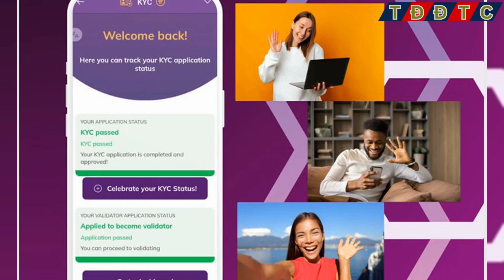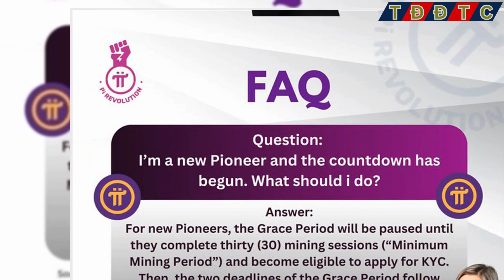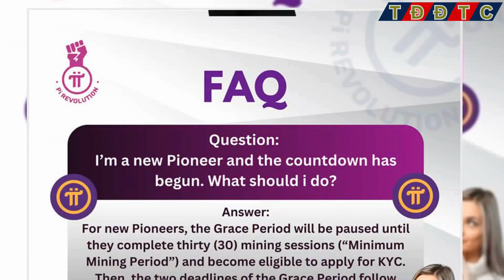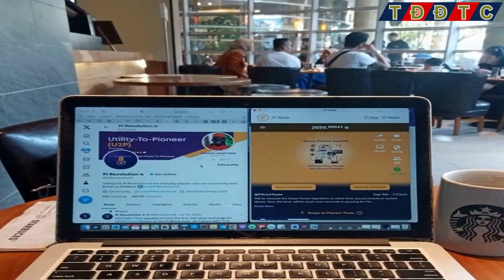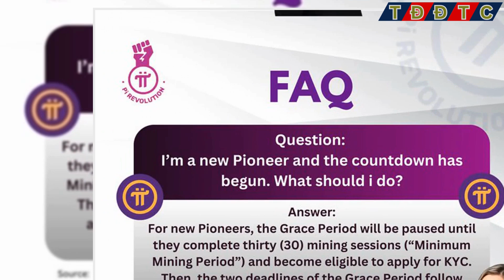♻️PI NETWORK: Thay Đổi Cuộc Chơi Cho Người NGHÈO và Cơ Hội Kiếm Triệu Đô♻️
👉Kênh thaydoidethanhcong cập nhật: ♻️PI NETWORK: Thay Đổi Cuộc Chơi Cho Người NGHÈO và Cơ Hội Kiếm Triệu Đô♻️
Mô tả:
Chào các Pioneers! 🌟 Bạn đã bao giờ tự hỏi tại sao Pi Network lại được gọi là "dự án của người nghèo" hay "dành cho người bình thường"? Trong video này, chúng ta sẽ khám phá sâu hơn về lý do Pi Network thu hút hàng triệu người dùng từ khắp nơi trên thế giới, và tại sao nó có tiềm năng thay đổi tương lai tài chính toàn cầu. 📈

Pi Network có thực sự dễ tiếp cận như lời đồn hay không? Và làm thế nào dự án này có thể trao quyền cho những người không có ngân hàng trên toàn thế giới? Hãy cùng tôi phân tích kỹ lưỡng và khám phá những giá trị độc đáo mà Pi mang lại.

Đây chỉ là video chia sẻ thông tin, không phải lời khuyên tài chính. Hãy tự nghiên cứu và cân nhắc khi tham gia!

Cảm ơn các bạn đã theo dõi, và hẹn gặp lại trong video tiếp theo! 🎬